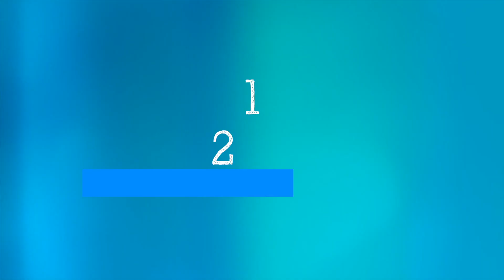Ciência em 5: Imunidade coletiva (ou imunidade de rebanho) - 28 de Agosto de 2020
Olá e bem-vindo ao Ciência em 5, conversas da OMS sobre ciência. Sou Vismita Gupta-Smith. E esta é uma série onde os especialistas da OMS irão explicar a ciência relacionada à COVID-19, para que você possa proteger a si mesmo e seus entes queridos.

No programa de hoje, estamos conversando com a cientista-chefe da OMS, Dra. Soumya Swaminathan, e ela vai explicar a imunidade de rebanho.